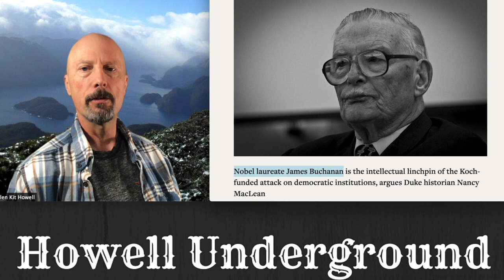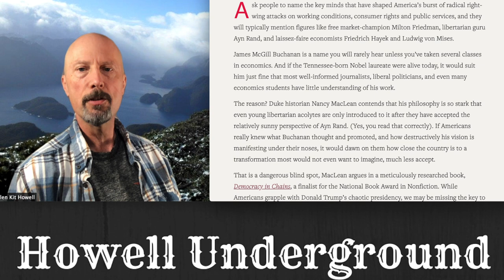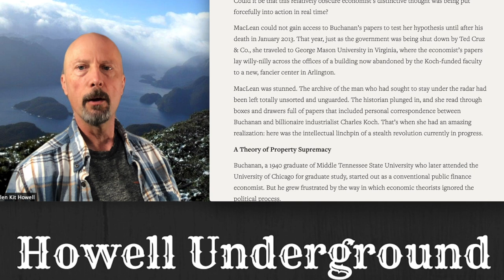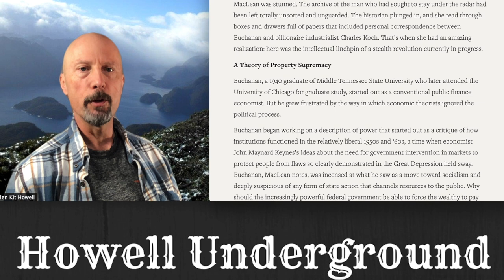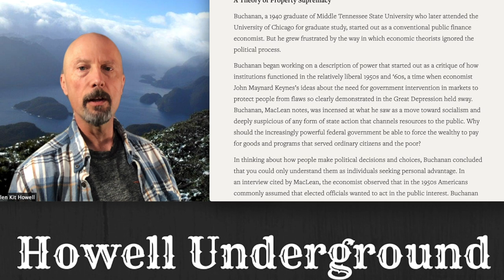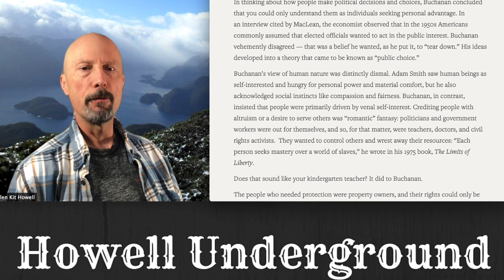James M. Buchanan, Mastermind of U.S. Enslavement (Pt. 1–Linchpin of Koch-Funded Revolution)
HUEp300.1 James M. Buchanan, Mastermind of U.S. Enslavement (Pt. 1–Linchpin of Koch-Funded Revolution)

Meet the Economist Behind the One Percent’s Stealth Takeover of America

USA Today Poll: 15% of Sanders supporters will vote for Trump if Biden is nominee; 80% would back Biden

There Can Be No Viable Progressive Movement Without Labor Strikes . . .